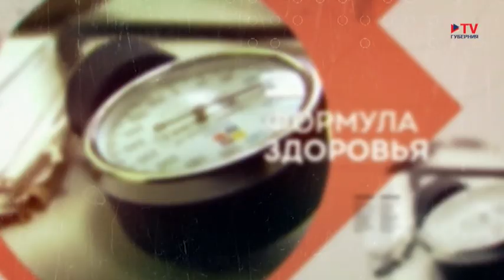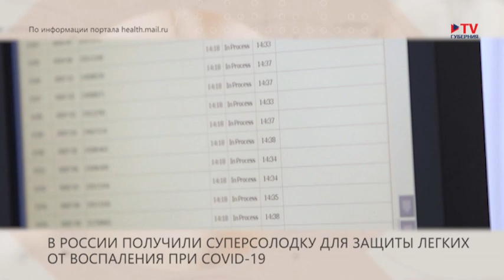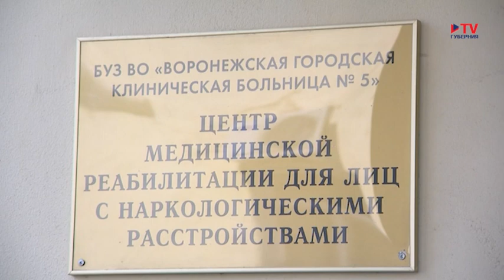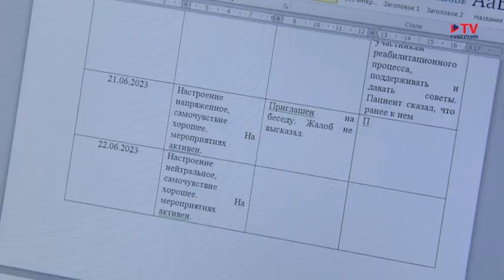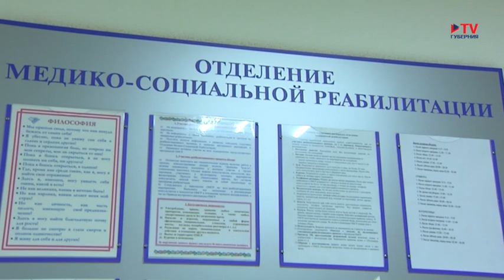Формула здоровья 12.07.2023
В России получили суперсолодку для защиты легких от воспаления при COVID-19, в Екатеринбурге произошла вспышка менингита, воронежские кардиохирурги восстановили анатомию магистральных сосудов новорожденной малышке с редчайшим пороком сердца. О психологической помощи семьям и участникам СВО в студии будем говорить с Мариной Ларских, заведующей патопсихологической лабораторией областного психоневрологического диспансера. Опасности работы в огороде разберем в рубрике «под вопросом». О том, как в городе организована служба реабилитации зависимых, расскажем в одном из сюжетов.